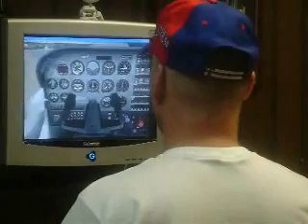FreeTrack Demo in FSX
FreeTrack is a free head tracking program, watch my head movements and the resulting views on the screen.